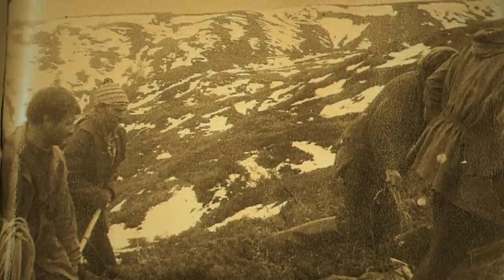Mrazivé leto na ceste 30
Umrznút uprostred leta? Aj to je možné na Kaukaze. Snehová smršť urobí aj z dobrého človeka bitost bojujúcu o vlastný život. Toto je príbeh dvoch skupín ktoré sa dostali do mrazivého pekla v horúce letné dni, jedna zo skupín prežila bez ujmi a tú druhú to stálo život 21 členov. Tento príbeh je veľmi poučný a je z trasy známej ako cesta 30.

 podcast dokument záhada
Ďakujem